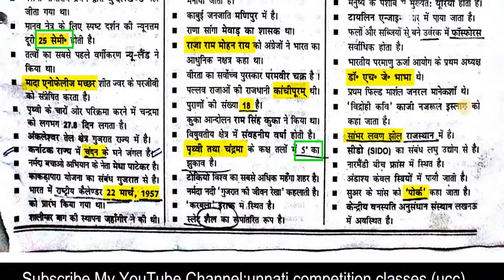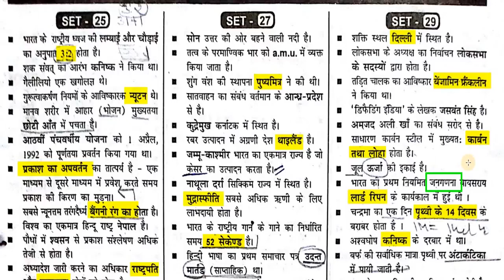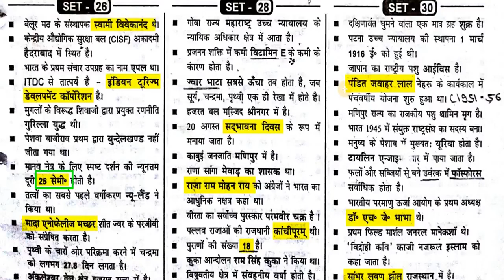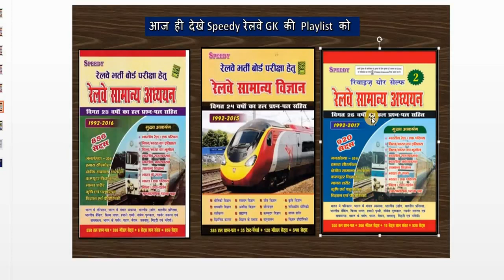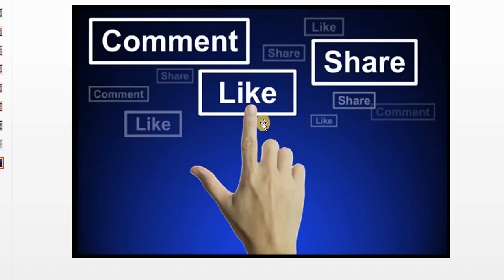Railway Group D Solved Question Paper In Hindi Part 51 Railway Previous Year Q HD